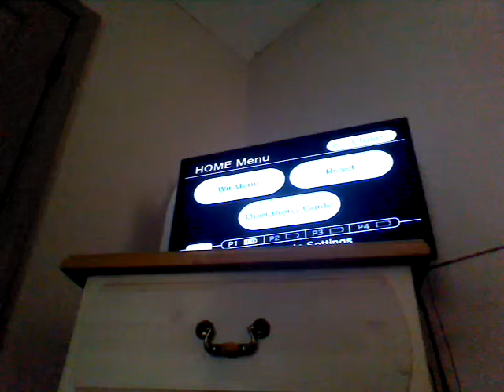2015 3-in-1 Birthday Special: Part 9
Welcome back to Part 9 of my 2015 3-in-1 Birthday Special for CraigS1996Television, Pokemon493Fan and rodney1279.

I have already defeated Bowser and we will only watch the cast members of Super Mario World, thus concluding Segment #4.